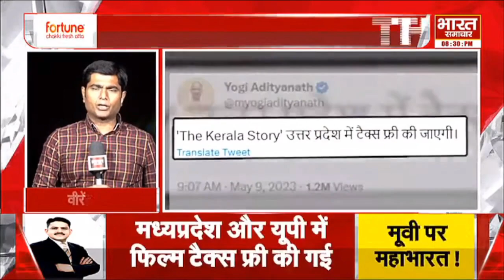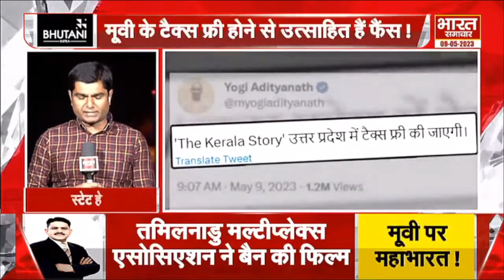Virendra Singh से सुनिए-फ़िल्में भी देतीं हैं वोट, हिन्दू मुसलमान का खेल चालू है | THE DEBATE